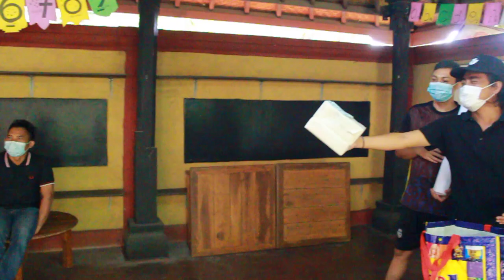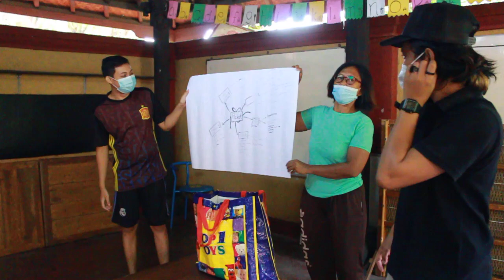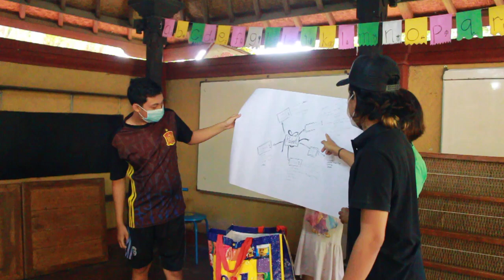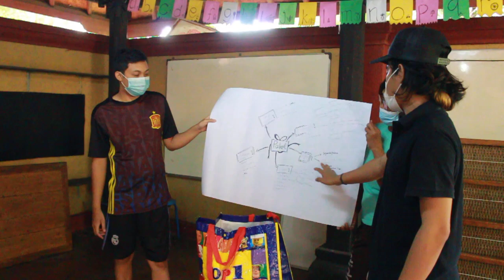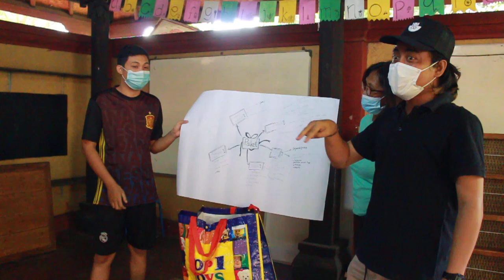BAGIAN 9 TANTANGAN UNTUK PARA PEMBINA